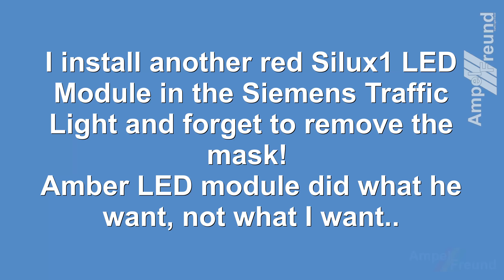[4K] Ampelfreund Fail 18